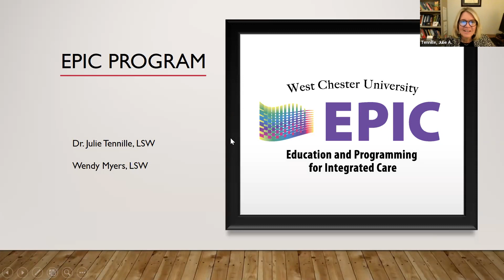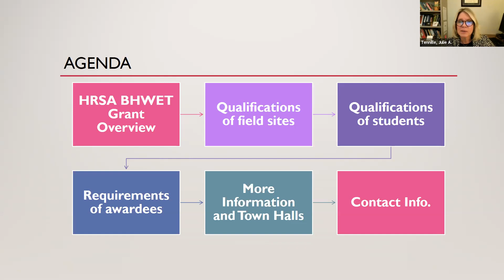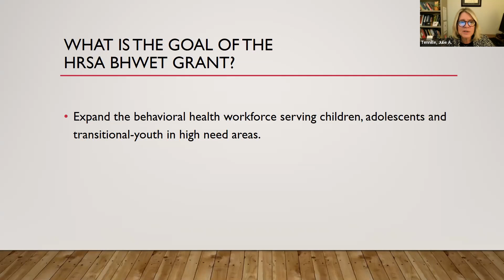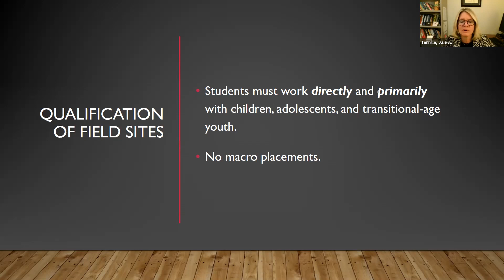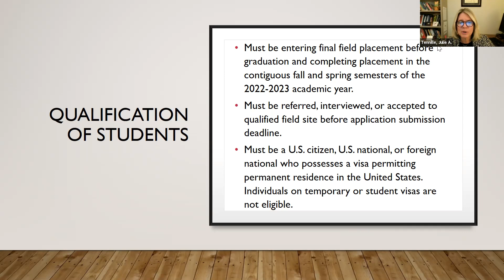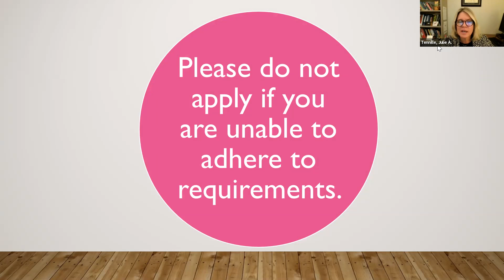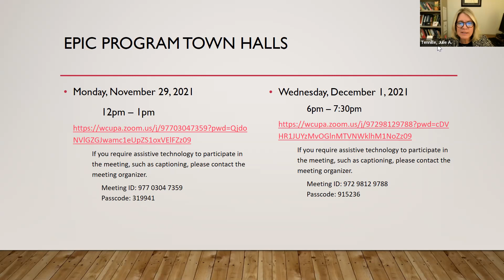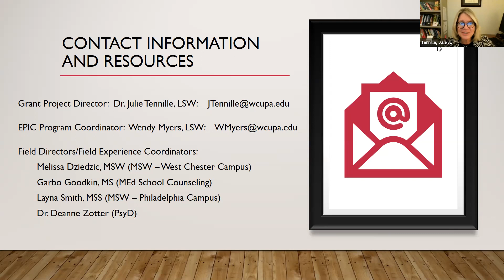EPIC Program Introduction for Interested Students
Student Introduction to the EPIC Program for 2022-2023 Academic Year

Julie Tennille, PhD, LCSW, Project Director and Principle Investigator;
This project is supported by the Health Resources and Services Administration (HRSA) of the U.S Department of Health and Human Services (HHS) under grant #2 M01HP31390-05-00 and title of Behavioral Health Workforce and Education Training for grant amount of $1.9 million. This information or content and conclusions are those of the author and should not be construed as the official position or policy of, nor should any endorsements be inferred by HRSA, HHS, or the U.S. Government.